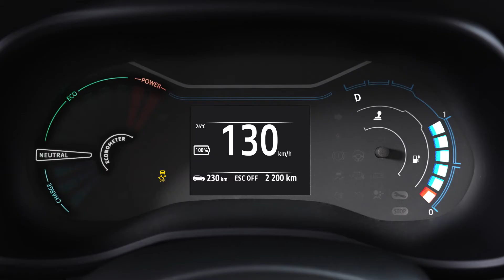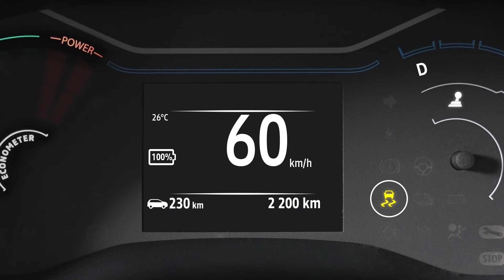Nouvelle Dacia Spring 100% électrique : Contrôle dynamique de conduite | Vidéo en Français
Découvrez le système de contrôle dynamique de conduite de Dacia Spring sur notre site web

De la neige ou des obstacles sur la route ? Pas de souci. Roulez en toute sécurité avec le Contrôle Dynamique de Conduite (ESC) de Dacia Spring. Découvrez-le maintenant !
Dans toutes les situations critiques, comme un obstacle sur la route ou une perte d'adhérence dans un virage, le système de contrôle dynamique de conduite de Dacia Spring vous aide à toujours garder le contrôle de votre véhicule. Les différents capteurs, le système de direction et le système antipatinage vous aident à rester en sécurité sur la route à tout moment. Ces capteurs sont également utiles lors de la conduite avec des pneus hiver.

Restez tranquille d’esprit avec la sécurité routière supplémentaire de Dacia Spring.

Plus d'infos ?